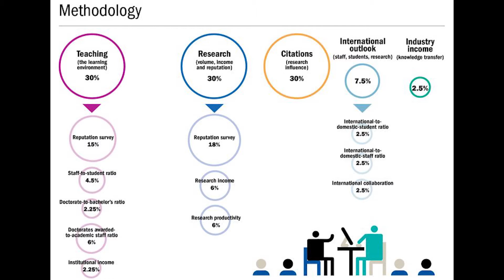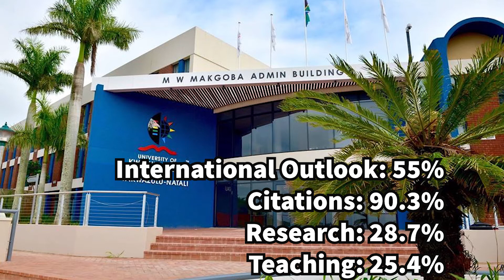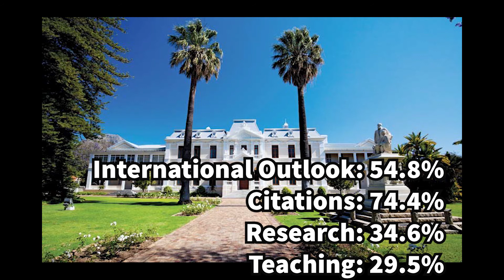The Best Universities in South Africa (2020 - 2021)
These are the best universities in South Africa for the year 2021

'The Best Universities in South Africa 2022' Video: [Coming Soon]